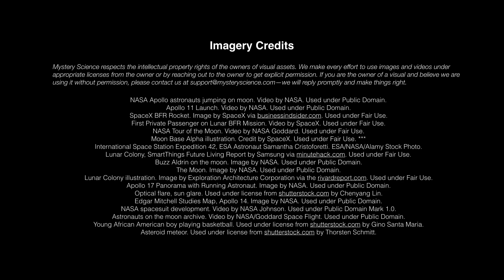What would it be like to live on the moon?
Are your kids wondering: "What would it be like to live on the moon?" This question came from Bobby, a 1st Grader from the US.